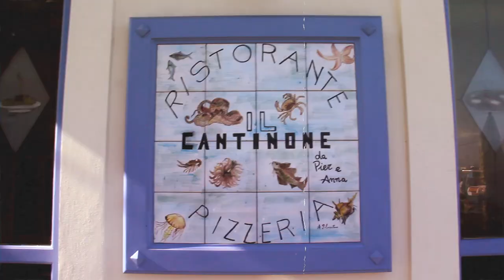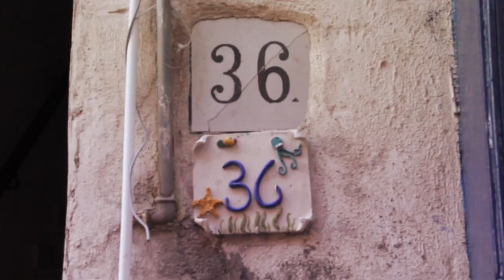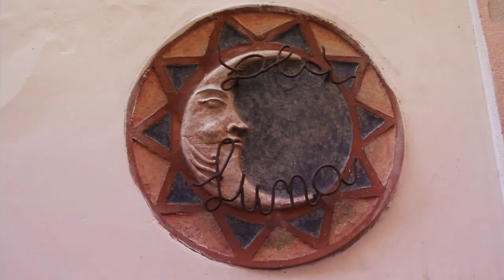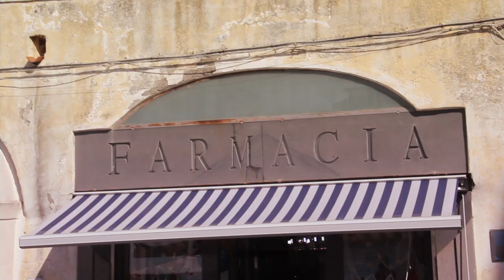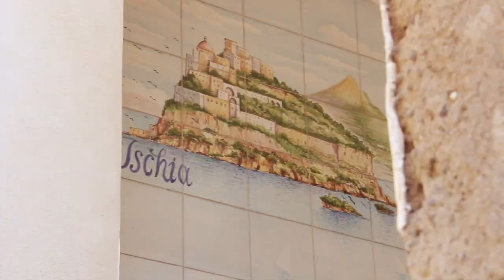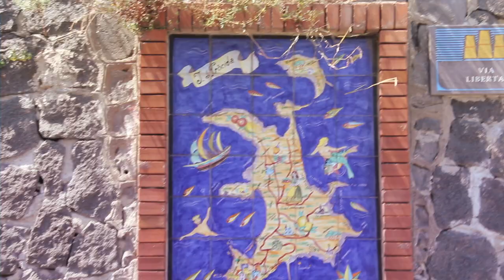GAY TRAVEL: PROCIDA, DISCOVER ITALY'S PARADISE ISLAND | Vlog #71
Procida - a little island off the coast of Naples, still untouched and relatively unexplored by non-locals. These are the reasons why you should go before the crowd finds out!